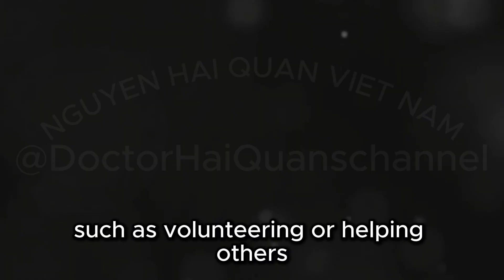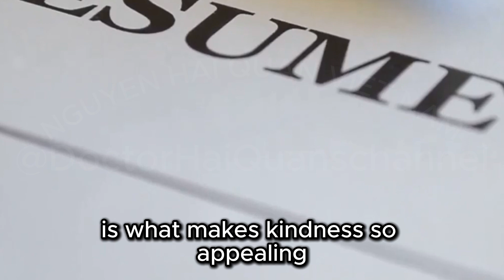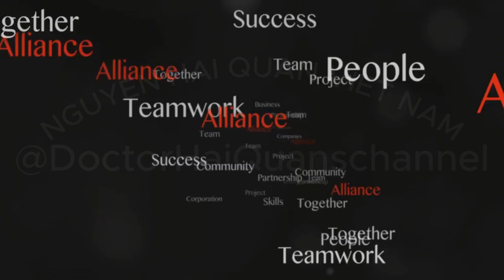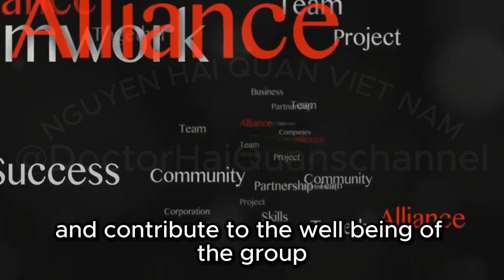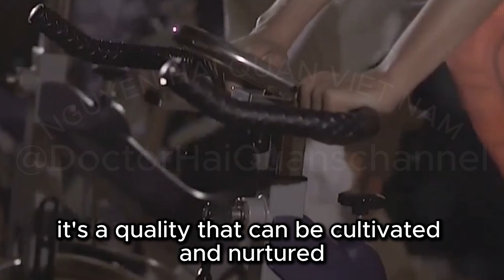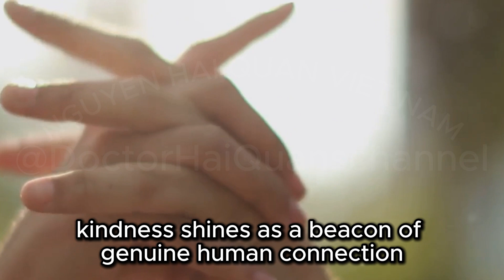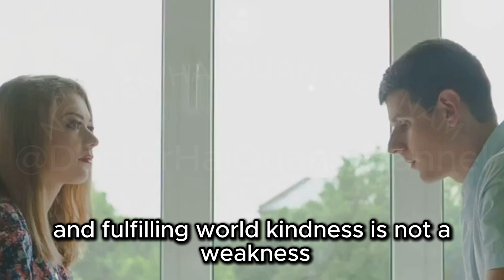Revealed: The key attribute that makes you more ATTRACTIVE - and it's not humour or intelligence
Discover the transformative power of kindness in redefining true beauty and attractiveness! 🌟 This video delves into society's obsession with physical appearance and presents groundbreaking research from Tel Aviv University emphasizing the profound impact of inner qualities. Watch as we explore how acts of kindness can elevate attractiveness ratings, foster trust, and strengthen social bonds. Learn why traits like quick wit and intelligence often overshadow kindness, and how small acts of kindness can create a positive ripple effect in our lives. Join us in understanding why true beauty transcends physical looks and is deeply rooted in kindness.

1. Cuisinart 77-10P1 10-Piece Chef's-Classic-Stainless Collection, Cookware Set
2. Made In Cookware - 8-Inch Stainless Steel Frying Pan - 5 Ply Stainless Clad - Professional Cookware - Crafted in Italy - Induction Compatible
3. Cuisinart 12 Piece Cookware Set, MultiClad Pro Triple Ply, Silver, MCP-12N
4. Cuisinart Stainless Steel, 5.5 Quart Sauté Pan w/ Cover, Helper Handle, Chef's Classic, 733-30H
5. All-Clad D3 3-Ply Stainless Steel Fry Pan With Lid 10 Inch, Induction Compatible, Oven Broiler Safe 600F, Fast and Even Heat, Pots and Pans, Cooking Frying Pan, Skillet, Kitchen, Cookware, Silver
6. Tramontina Fry Pan Stainless Steel Tri-Ply Clad 12-inch, 80116/007DS
7. Cuisinart 1.5 Quart Saucepan w/Cover, Chef's Classic Stainless Steel Cookware Collection, 719-16
8 . AVACRAFT Stainless Steel Saucepan with Glass Lid, Strainer Lid, Two Side Spouts for Easy Pour with Ergonomic Handle, Multipurpose Sauce Pan with Lid, Sauce Pot (Tri-Ply Capsule Bottom, 3.5 Quart)
9 . All-Clad Specialty Stainless Steel Stockpot, Multi-Pot with Strainer 3 Piece, 12 Quart Induction Oven Broiler Safe 500F Strainer, Pasta Strainer with Handle, Pots and Pans Silver
10 . All-Clad D3 3-Ply Stainless Steel Cookware Set 7 Piece, Induction Compatible, Oven Broiler Safe 600F, Kitchen Cooking Set w/ Frying Pan, Sauce Pan, Saute Pan, Stockpot, Professional Pots & Pans Silver
11. Amazon Basics Stainless Steel 15-Piece Cookware Set, Pots, Pans and Utensils, Silver